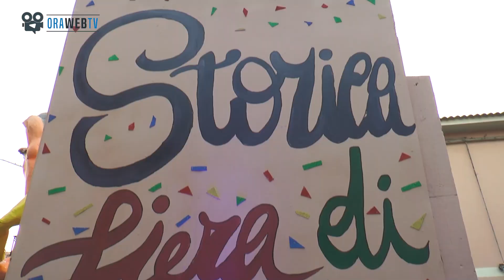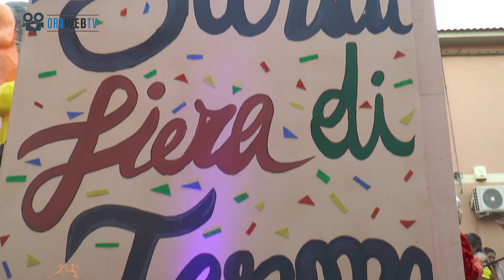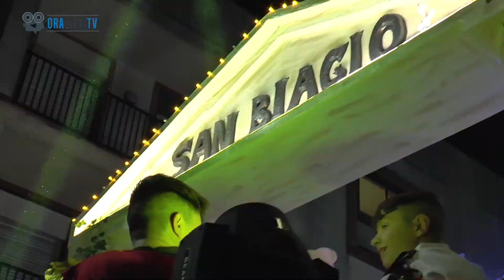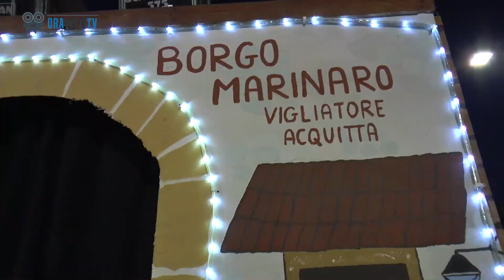Speciale 'Il Carnevale Termense 2020', allegria e tradizione di comunità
L'esclusivo viaggio nell'evento carnascialesco della città delle Terme, tra entusiasmo, musica e il ritorno dei fantastici carri allegorici.
Riviviamo tutto il meglio di una festa di comunità, attraverso immagini e voci dei protagonisti.
Buona Visioine e Buon Divertimento...

Si ringrazia per la collaborazione ai fini dell'ottimizzazione e realizzazione: Comune di Terme Vigliatore nella persona del Sindaco Domenico Munafò Domenico Munafò Sindaco di Terme Vigliatore

Realizzazione e Post-Produzione: OraWebTv
Regia e Riprese video: Massimo Parisi e Francesco Barca
Coordinamento e Interviste: Francesco Barca